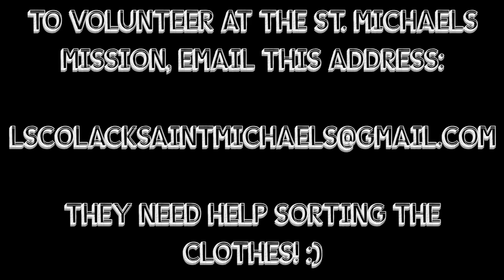something went terribly wrong | Project 30 #3 | YES THEORY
SUPPORT THEM HERE:
Zebrat:

Producer: Andrea Pecatikov
Director: Matt Dajer
Cinematographer and agent: Ammar Kandil
Host and Editor: Thomas Brag